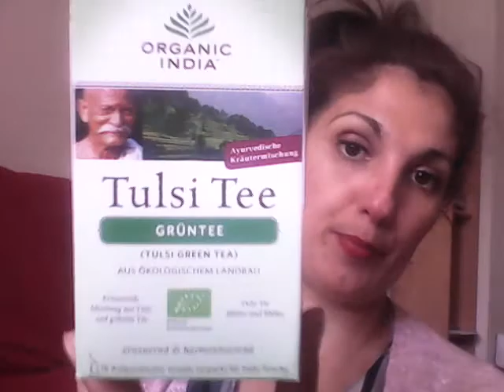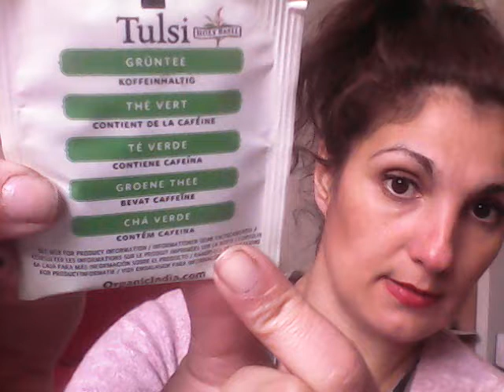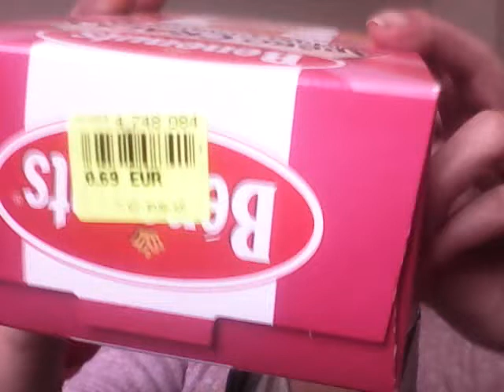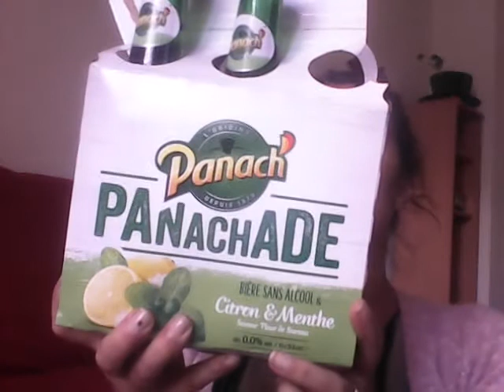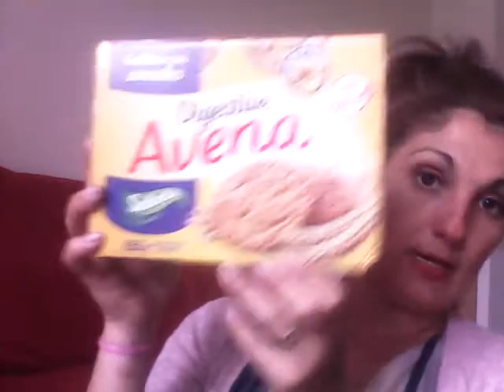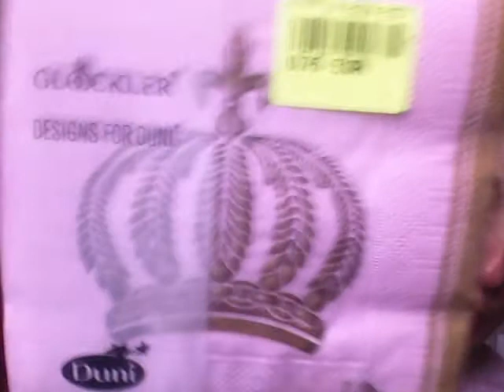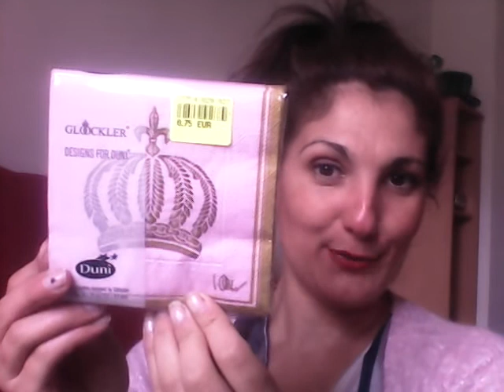Haul NOZ du 20 avril